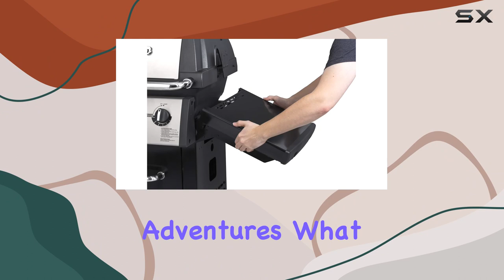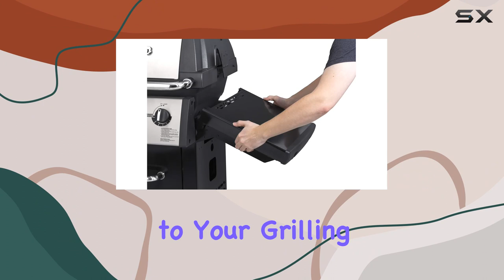Monarch 390 Natural Gas Grill - Unleashing Flavor!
0:00 Intro
0:06 Review

Things that we mentioned in this video:
Broil King 834287 Monarch™ : B07892Z3VB